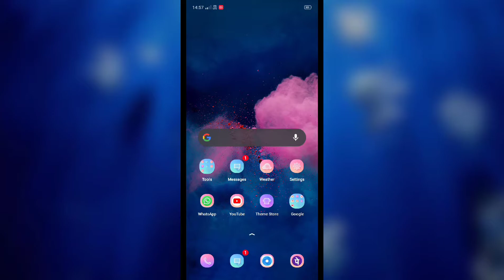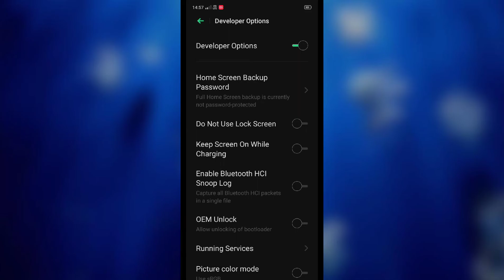VIVO Y31 , Developer option features explain How to use and Enable